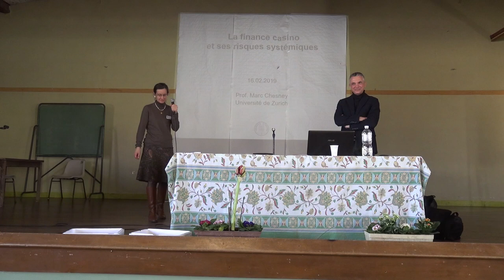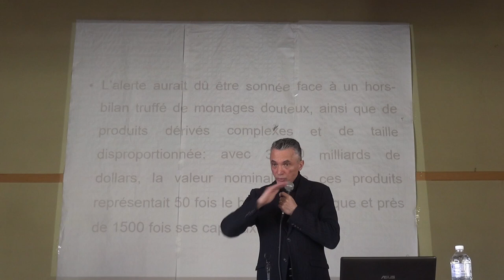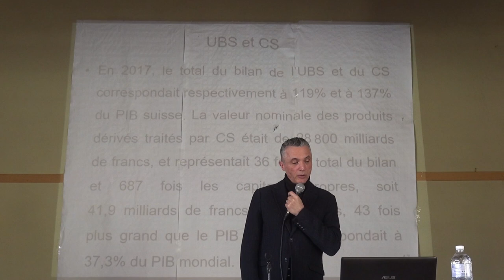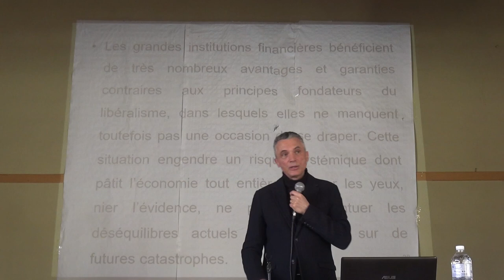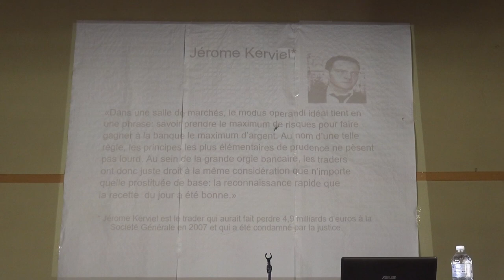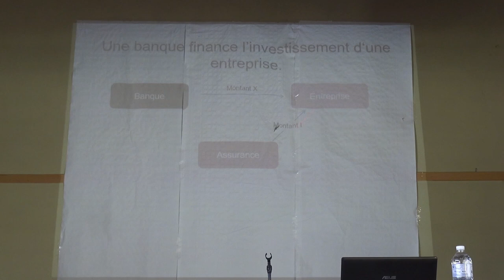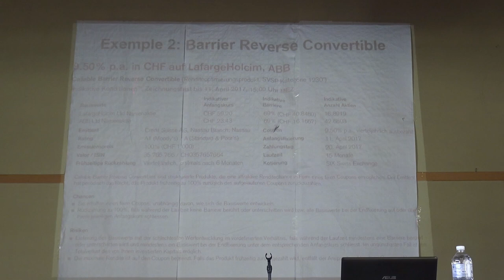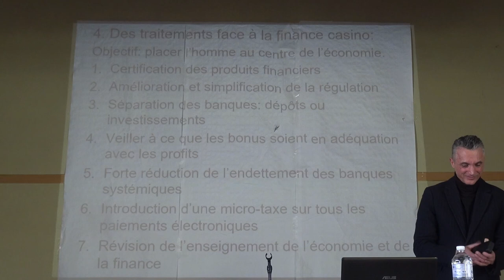1 Chesney 16Fev19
29èmes Journées paysannes
Agriculture et économie
De l'économie financière à l'économie du vivant